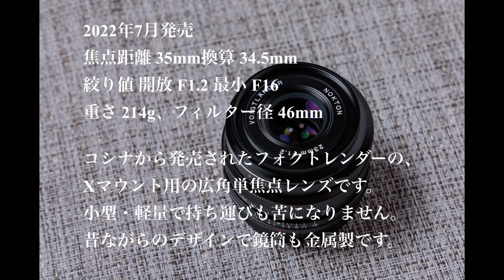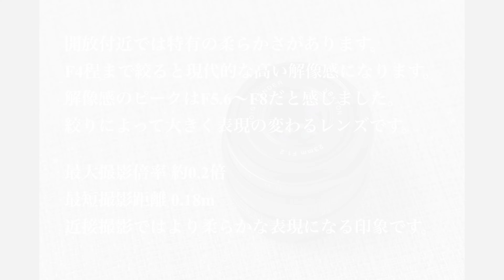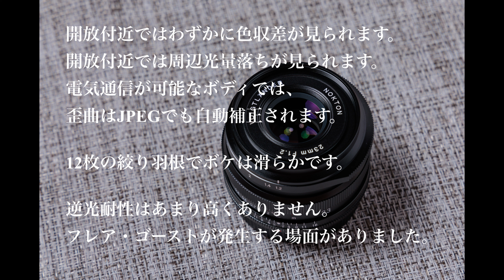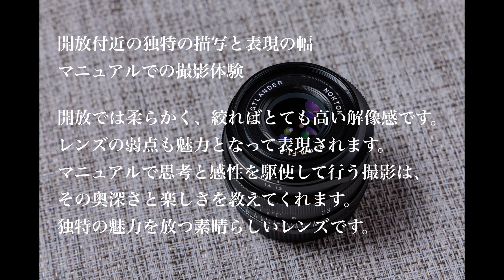Voigtlander NOKTON 23mm F1.2 Aspherical（for FUJIFILM Xmount）レンズレビュー（First impression）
もう発売から1年以上経ちますが、
気になっていたレンズなのでお試ししてきました。

時代に逆行するような味付けのレンズです。
開放では柔らかく、絞ればキリキリとした描写です。
個人的には開放は柔らかい描写ですが、
意外に色収差が少なく、画としては十分に成立しています。

構図、露出、ピント位置、被写界深度を考えながら、
ひとつひとつ設定を合わせていく作業は、
写真を撮ることの楽しみを感じさせてくれます。

とても素晴らしいレンズです。
これを使っていると写真も上手くなるだろうな思いました。